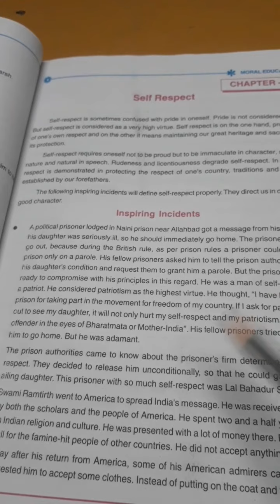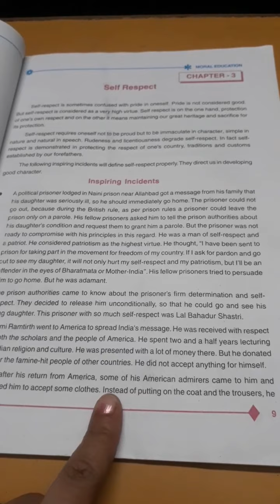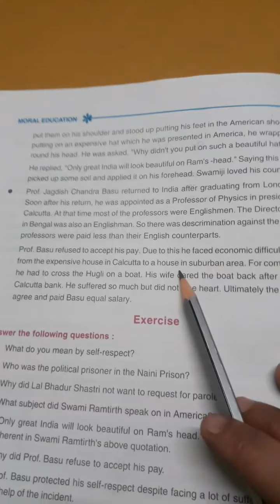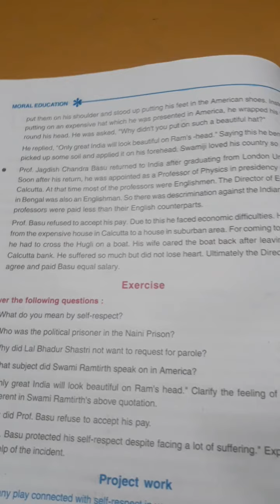class 7th supplementary Reader L-3(part 1st)